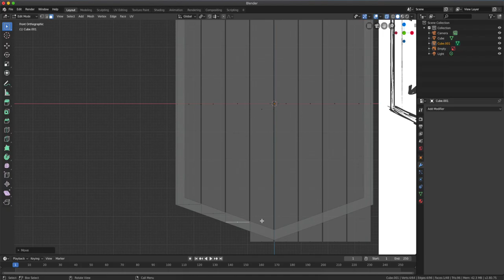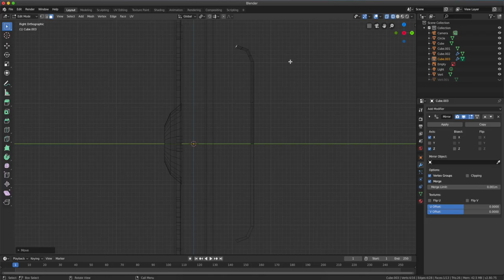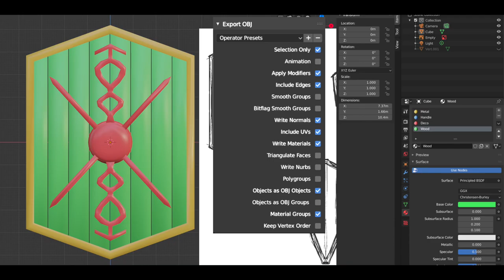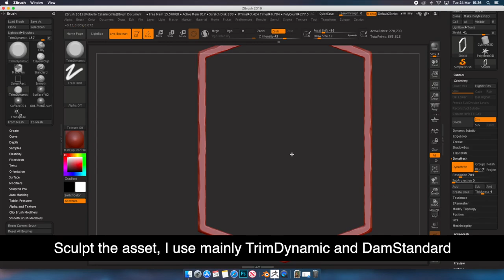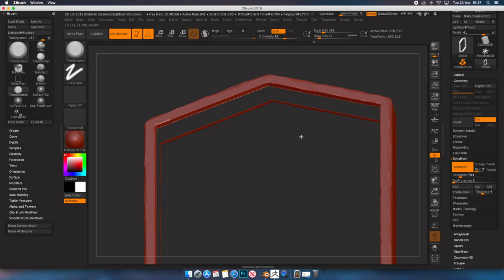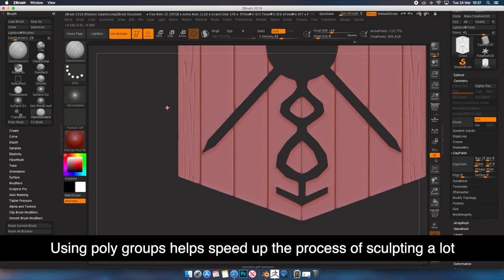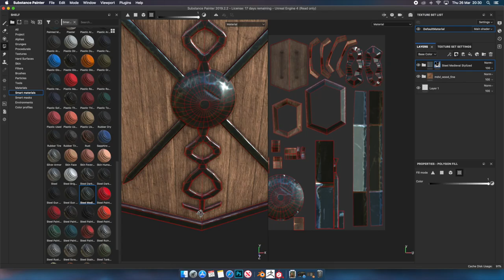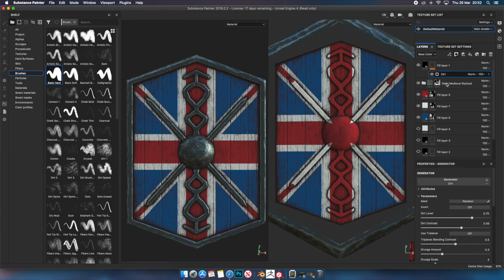Making a Stylized Medieval Shield - Blender | Zbrush | Substance Painter [Timelapse]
This is a time-lapse of the creation of a stylised medieval shield. I modelled the base in Blender, Sculpted the details in Zbrush, and Textured/Rendered in Substance painter. I had no concept of what the texture painting would look like, only the main model features. I'll soon create more shields that I have created concepts of.